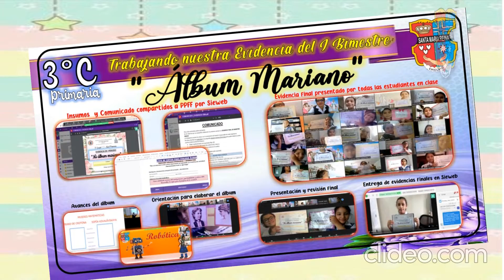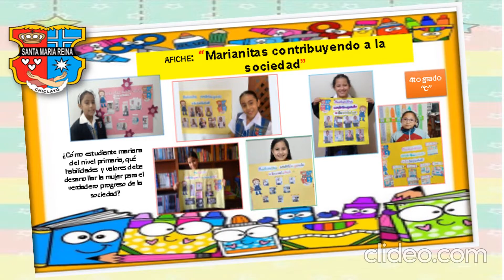PRIMARIA EVIDENCIA FINAL - PRIMER BIMESTRE SMR